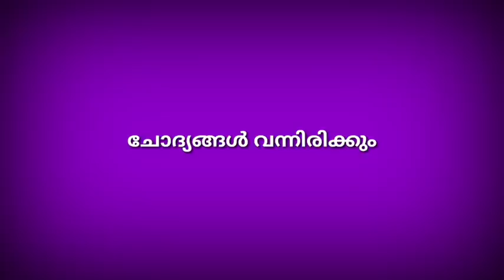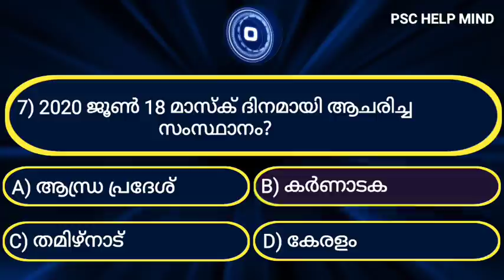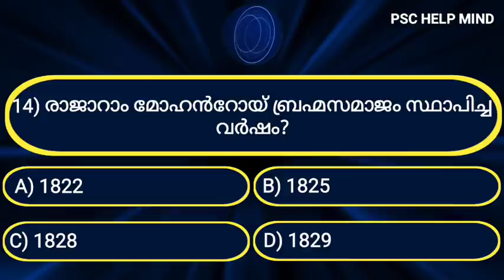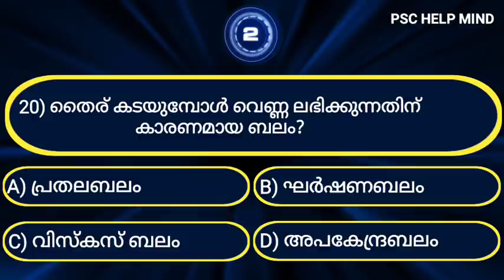PSC 10th Level Preliminary 2022 | Previous Exam Oriented Important Questions | Syllabus based Class